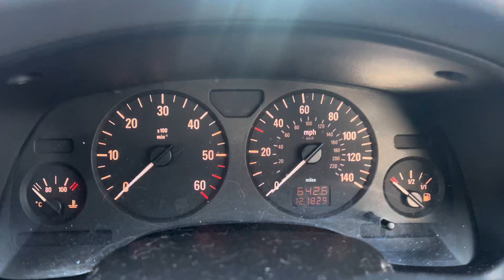Разборка Opel - Astra G 1998-2005, 1.7 (VIN: W0L0TGF4835199006) SM03YAE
Основные характеристики:
Год выпуска: 2003
Двигатель: 0696729
Объём двигателя: 1.7
Тип двигателя: Дизель
Коробка передач: КПП 5-ст.мех.(МКПП)
Кузов: Хэтчбэк 5 дв.
Смотри каталог запчастей Opel - Astra G 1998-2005 на :
⏰ Режим работы колл-центра:
08:00 – 20:00 – ежедневно